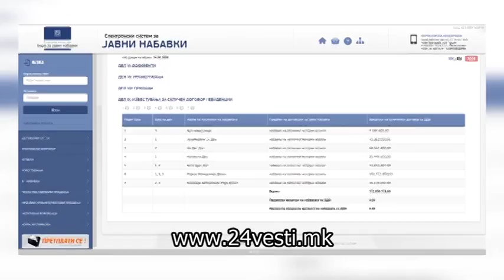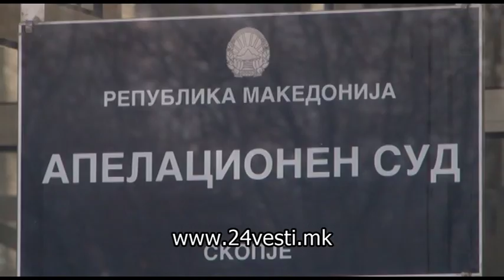Апелација дозволи бомбите да се користат како доказ во случајот „300“ 22 09